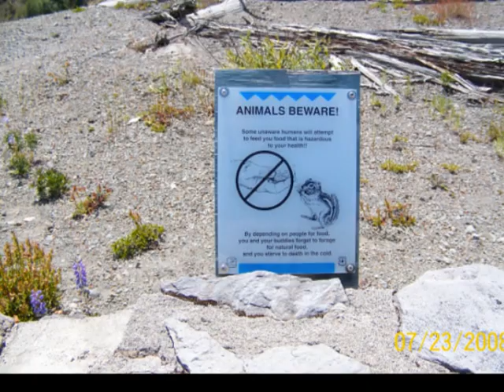Ben & Barb, Flossie & James Washington 2008 Photo Compilation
Melting Pot Fondue restaurant, Seattle Duck boat / truck tour, Snoqualamie falls, Mt St Helens and Mt Rainier.